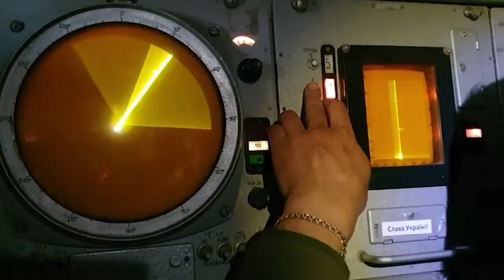Знищення російського Су-34